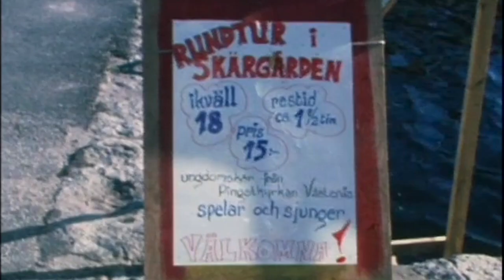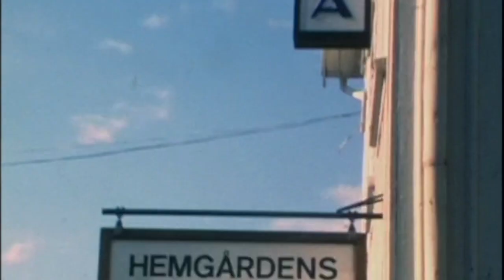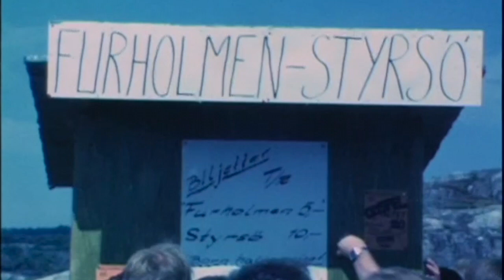Ungdomskör 1979-1980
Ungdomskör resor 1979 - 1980